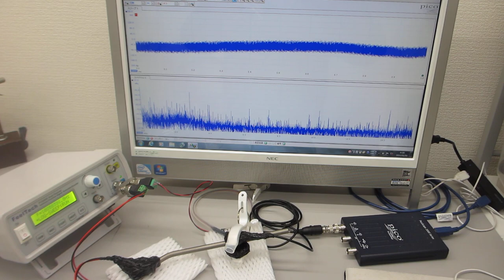超音波発振制御プローブの製造技術（超音波伝搬特性テスト）